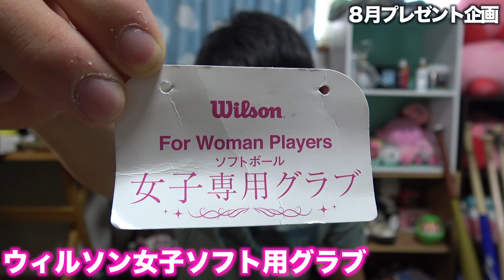【感謝】夏休みグラブプレゼント祭り開催！！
どーも！